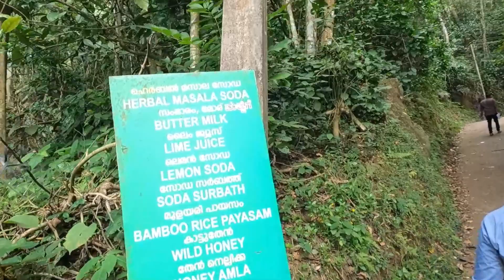Tea Plucker Bangaye 😍 | Kerala Ep.06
OR

☀️About Us:
Hey, we are Apurv and Ranjana, a couple from India. We love exploring new places around the world and documenting our experiences. We believe that travel can connect us with the world, just as it can with you.